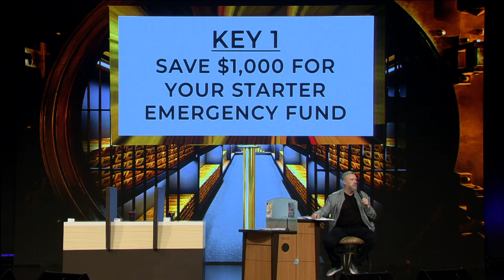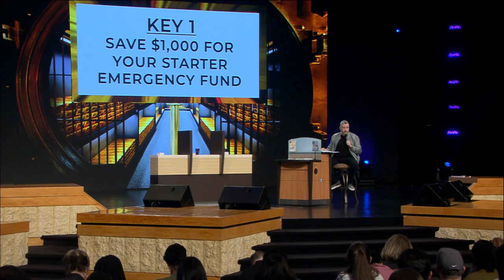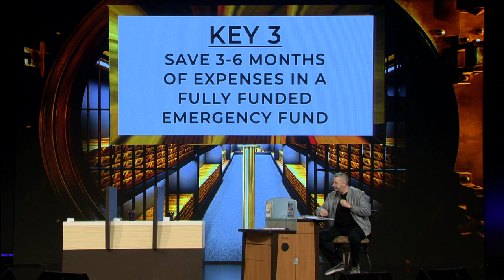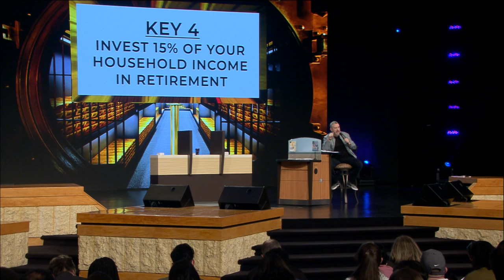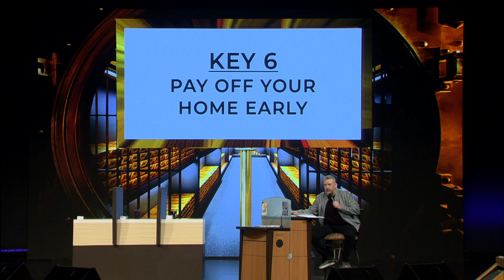7 Keys to Getting Out of Debt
How to get out of debt?
I have provided you with 7 keys to unlock your wealth! This is a brand new series called, "Dominion Over Debt" that I'm teaching my local church, World Harvest Church, every Wednesday's in March.